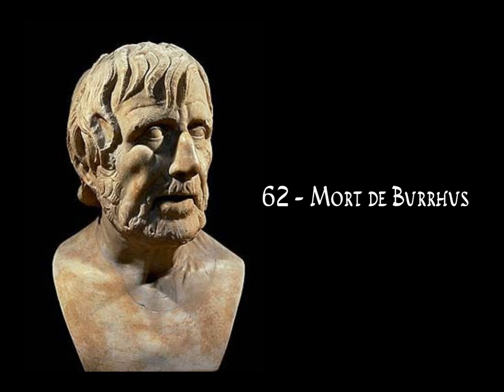Sénèque - De Tranquillitate Animi, IV, 6-8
Présentation rapide de l'engagement de Sénèque et d'un extrait du De Tranquillitate Animi.